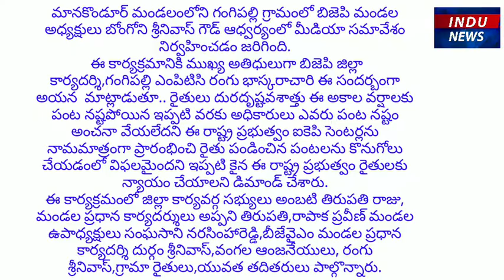రైతులకు న్యాయం చేయండి....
మానకొండూర్ మండలంలోని గంగిపల్లి గ్రామంలో *బిజెపి మండల అధ్యక్షులు బోంగోని శ్రీనివాస్ గౌడ్* ఆధ్వర్యంలో మీడియా సమావేశం నిర్వహించడం జరిగింది.

 ఈ కార్యక్రమానికి ముఖ్య అతిధులుగా *బిజెపి జిల్లా కార్యదర్శి,గంగిపల్లి  ఎంపిటిసి రంగు భాస్కరాచారి*  ఈ సందర్బంగా అయన  మాట్లాడుతూ రైతులు దురదృష్టవశాత్తు ఈ అకాల వర్షాలకు పంట నష్టపోయిన ఇప్పటి వరకు అధికారులు ఎవరు పంట నష్టం అంచనా వేయలేదని ఈ రాష్ట్ర ప్రభుత్వం ఐకెపి సెంటర్లను నామమాత్రంగా ప్రారంభించి రైతు పండించిన పంటలను కొనుగోలు చేయడంలో విఫలమైందని ఇప్పటి కైన ఈ రాష్ట్ర ప్రభుత్వం రైతులకు న్యాయం చేయాలని డిమాండ్ చేశారు.

ఈ కార్యక్రమంలో జిల్లా కార్యవర్గ సభ్యులు అంబటి తిరుపతి రాజు, మండల ప్రధాన కార్యదర్శులు అప్పని తిరుపతి,రాపాక ప్రవీణ్ మండల ఉపాధ్యక్షులు సంఘసాని నరసింహారెడ్డి,బీజేవైఎం మండల ప్రధాన కార్యదర్శి దుర్గం శ్రీనివాస్,వంగల ఆంజనేయులు, రంగు శ్రీనివాస్,గ్రామా రైతులు,యువత తదితరులు పాల్గొన్నారు.